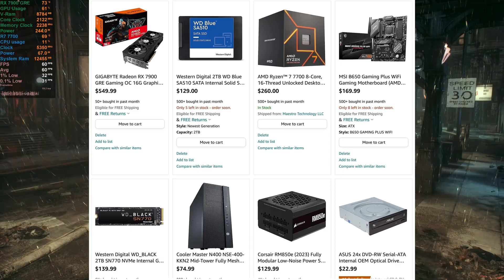Remembering Fraps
Fraps is a legendary program to me, but it's a system resource hog when recording video. Great program, but thank goodness for Nvidia Shadowplay, OBS, and AMD Relive

0:00 Remembering Fraps
8:56 Fraps vs Relive Comparison